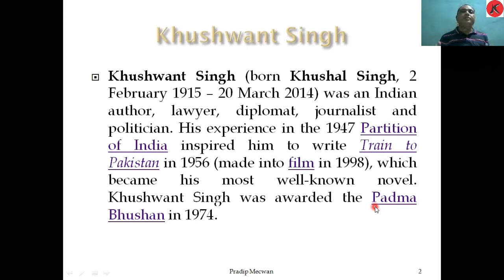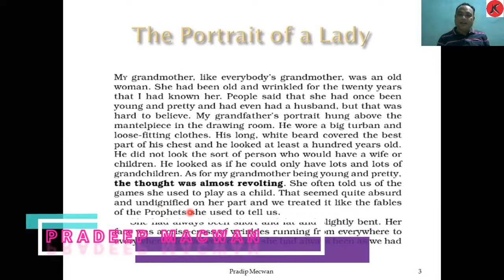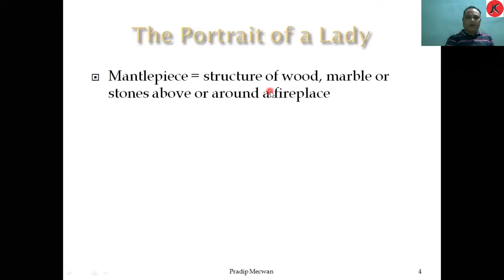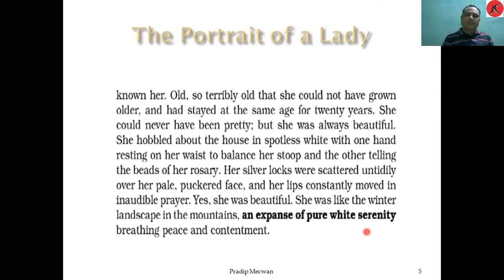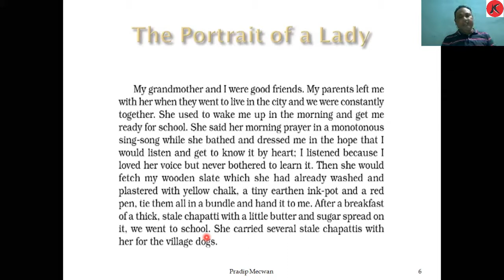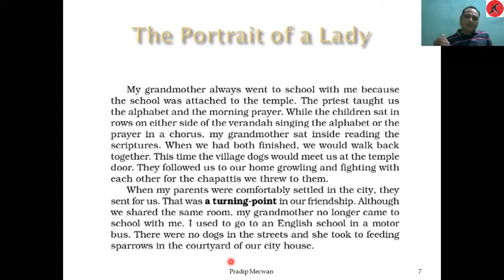CLASS 11 E.M. SCIENCE /COMMERCE ENGLISH -The Portrait of a Lady by Khushwant Singh Part-I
The Portrait of a Lady by Khushwant Singh Part-I